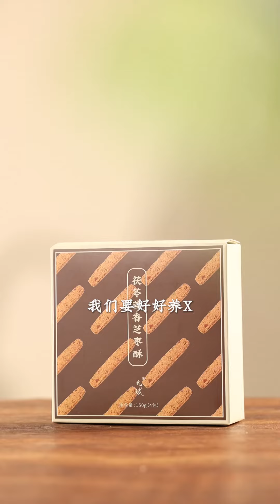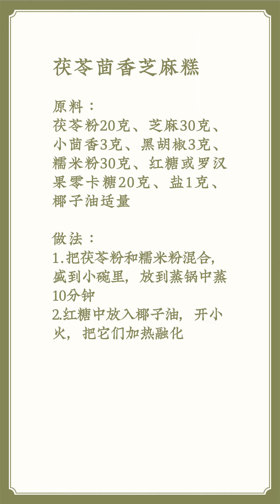今年的养血食方：茯苓茴香芝麻糕